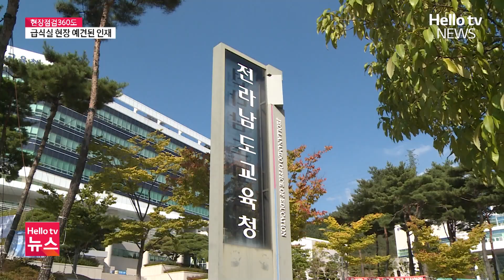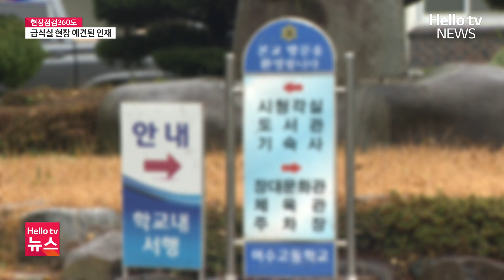현장점검360도급식실 근로자 손목 절단 사고…왜 못 막았나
여수의 한 고등학교 급식실에서 끔찍한 사고가 발생했습니다.

급식실 조리사가 비빔밥에 들어가는 채소 분쇄 작업을 하던 중 손이 기계에 빨려 들어간 건데요.

학교 현장에서는 예견된 인재였다는 목소리가 높습니다.

현장점검360도 서경 기잡니다.